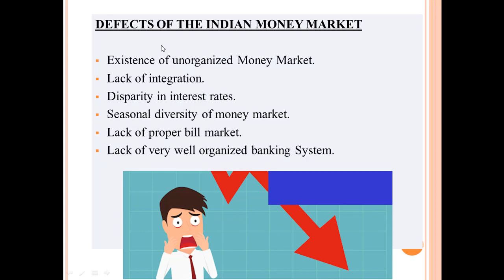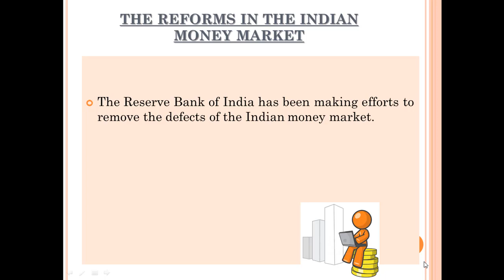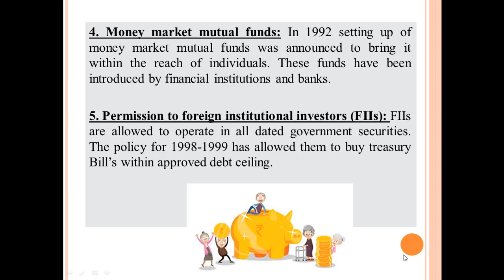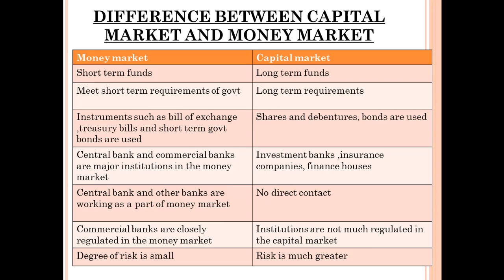MONEY MARKET PART 8 DEFECTS OF INDIAN MONEY MARKET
BBA